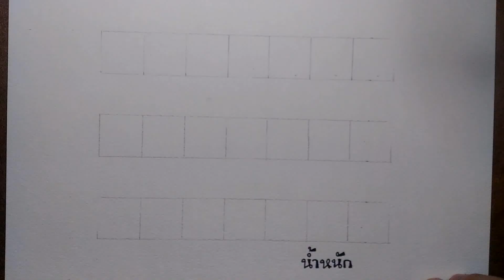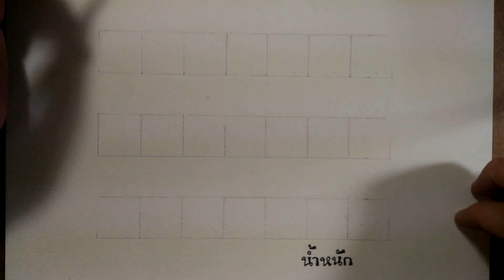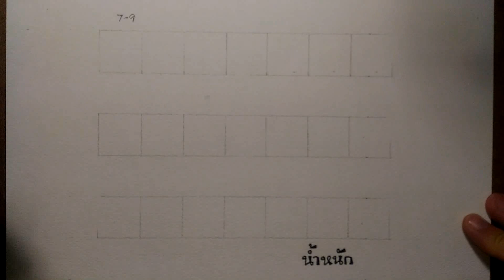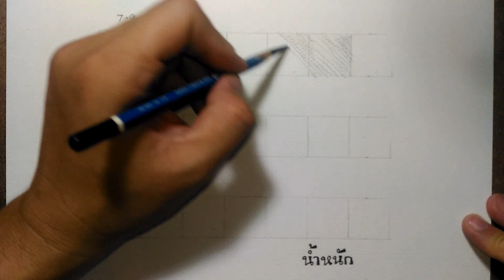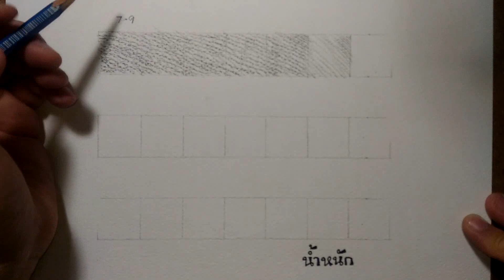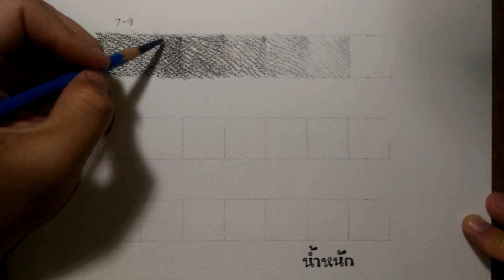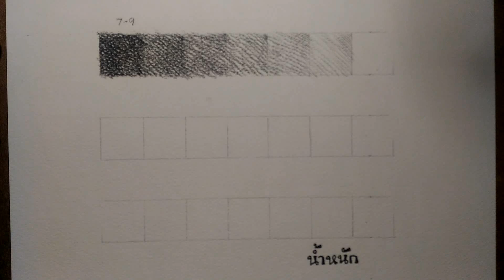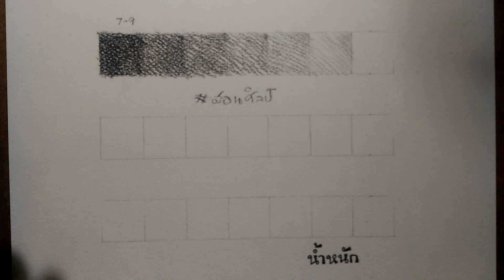น้ำหนัก แรเงา สอนศิลป์ วาดการ์ตูน กันเถอะ